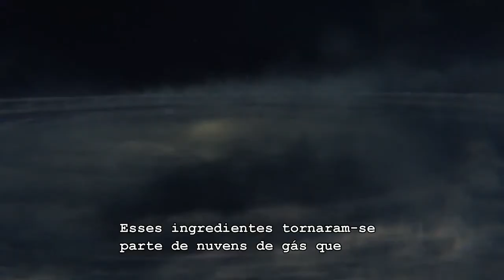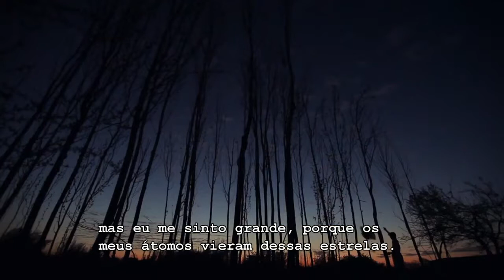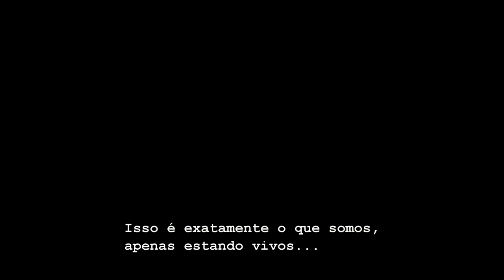O facto mais surpreendente Neil de Grasse Tyson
Neil de Grasse Tyson, o homem que substituirá o brilhante Carl Sagan em Cosmos dá-nos este vídeo no qual nos deleita acerca do Universo